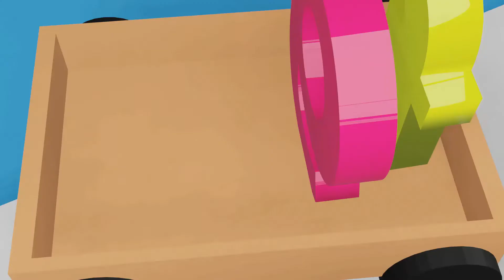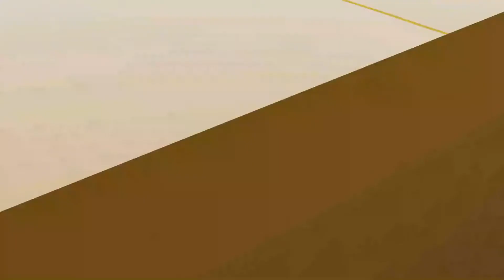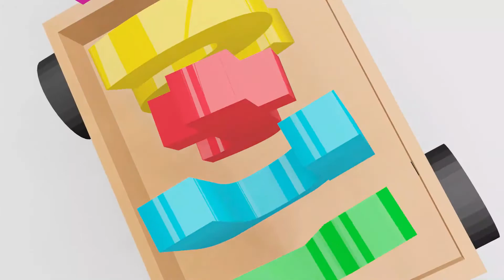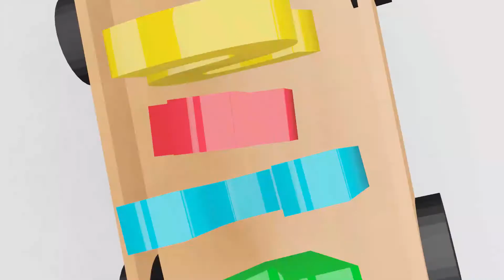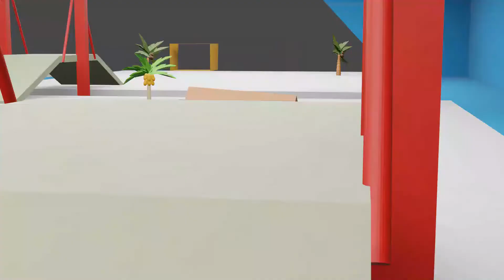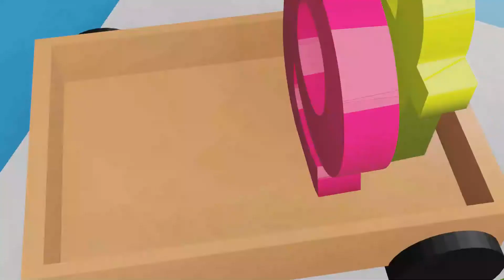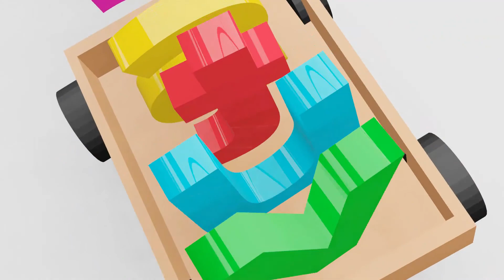Best Learning Video for Kids - Learn Alphabet ABC with Mini Train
Learn ABC Together